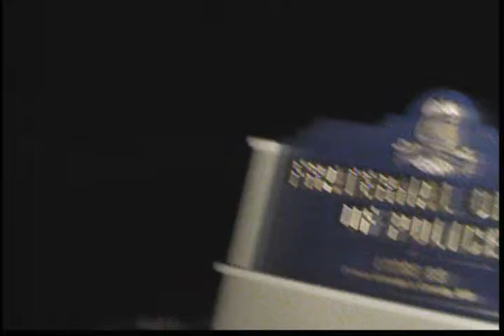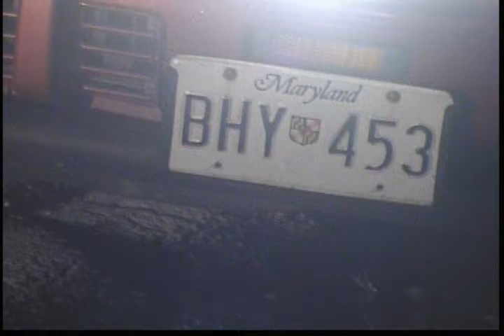PoliceAbuse.com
(copyright PoliceAbuse.com)